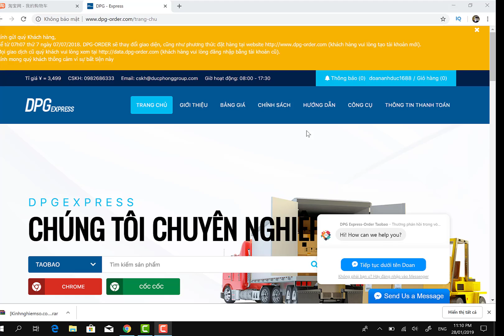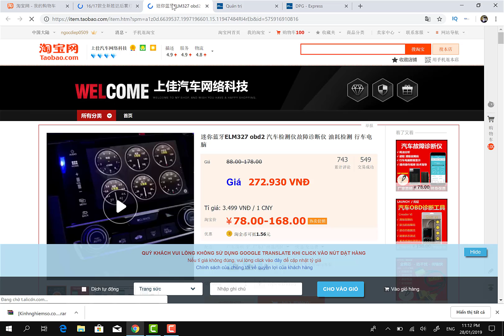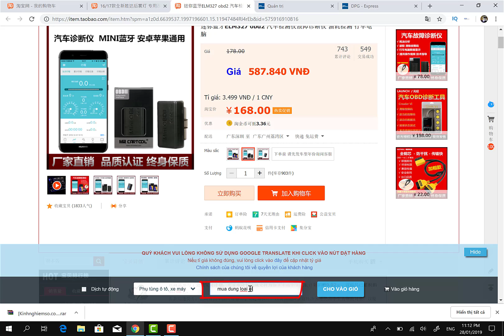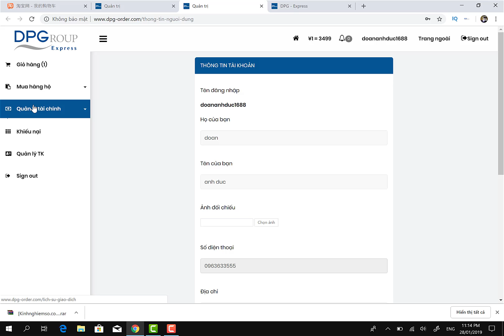huong dan tai cong cu dat hang DPG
in VIETNAM.